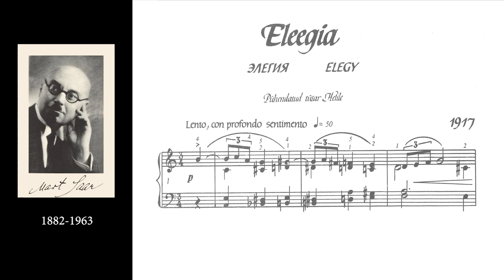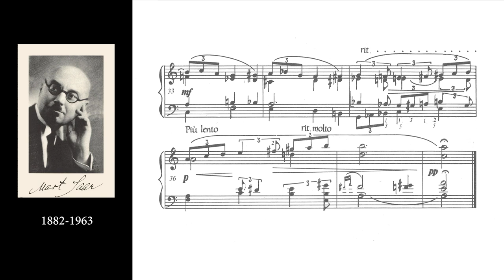Mart Saar - Eleegia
Mart Saar on kõige rohkem klaverile kirjutanud helilooja eesti muusikaajaloos.
Tema klaveriloomingu moodustavad enamjaolt lühivormid: prelüüdid, improvisata '​d, tantsud.
Tema algusaastate teosed on tõsised, sageli isegi raskemeelsed, kontsentreeritud ja napisõnalise väljendusviisiga. Esimesed prelüüdid kirjutas ta sajandivahetuse paiku Skrjabini eeskujul.

Rahvamuusikat kasutas Saar klaverimuusikas esmakordselt kogumikus "19 rahvaviisi klaverile" (1913), mis on ka esimene rahvaviisiaineline klaveritsükkel eesti muusikaajaloos. Sel ajal oli Saare klaverilooming mõjutatud peamiselt veel Lääne-Euroopa moodsatest heliloojatest, nagu Skrjabin ja Grieg; atonaalsuse piiril olevat "Skizzet" (1911) on peetud isegi kogu Euroopa mõistes radikaalseks.

Stiililiselt oli tema teostes omast hilisromantismile, impressionismile ja ekspressionismile.
1913. aastast hakkas Saare klaverimuusika arenema eri suundadesse.
Ühelt poolt jäi talle omaseks traagiline alatoon ("Eleegia" a-moll), teiselt poolt oli märgatav sisemine lihtsustumine (bagatellid, mõned prelüüdid).
Alates 1920. aastate teisest poolest on Mart Saare klaveriteostele omane peamiselt rahvuslikkus. Alates 1940. aastatest loobus Mart Saar pea täielikult klaverimuusika kirjutamisest.